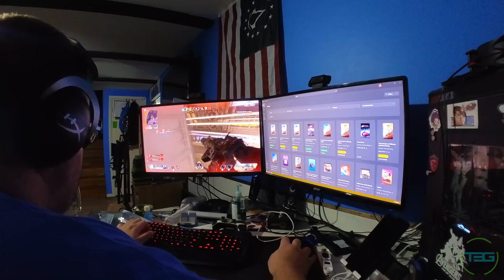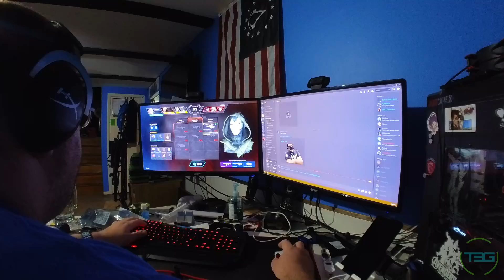It finally caught up with me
Getting a bit sick in the last days of the month here.

VLOG GEAR:
Primary - Canon M10 Mirrorless
Tripod (flexible)
Tripod - TackForm Pistol Grip
Secondary - GoPro Hero4 Silver